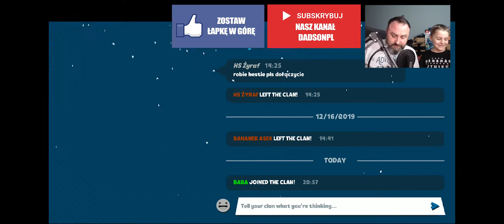Zoo Battle Arena Aktualizacja Świąteczna - Zooba - Nowe postacie - Założyliśmy Klub - Wbijać :)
Witajcie na naszym kanale dzisiaj zagramy w Zoo Battle Arena. Tak jak i Brawl Stars, Zooba przeszła świąteczną aktualizację :) Co nowego ?

Odcinki na DadSonPL pojawiają się od poniedziałku do piątku o godzinie 18:00

Odcinki na JasSonPL pojawiają się w poniedziałek, środę i piątek o godzinie 17:00